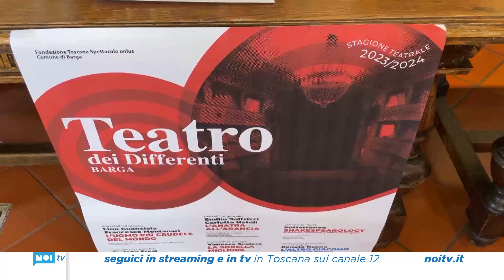Ecco la stagione del Teatro dei Differenti di Barga 23/24